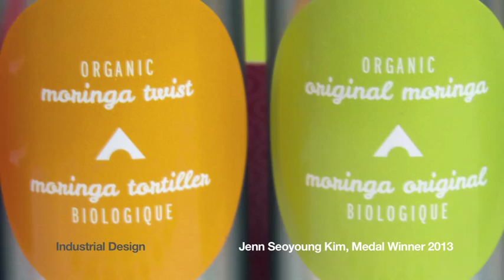OCAD University - Industrial Design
Industrial Design influences, alters and supports almost every facet of human behaviour. In creating artifacts and gaining experience as an industrial design student, you focus on innovative and responsive solutions for humankind's interface with the world.

Through extensive research and analysis, you're encouraged to develop new product and experience typologies within the context of current and emerging human needs. Core design studios develop a methodology of research, analysis, strategy, development and execution, strongly emphasizing concept development and strategic and applied innovation. Learn more about studying Industrial Design at OCAD University